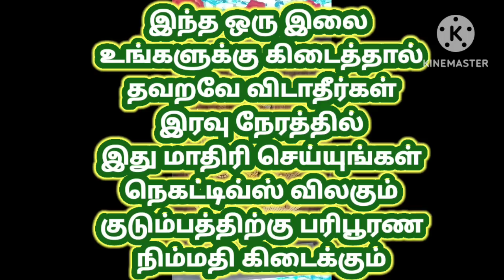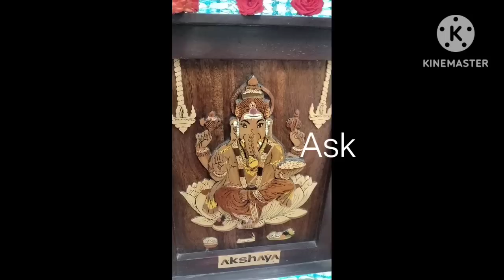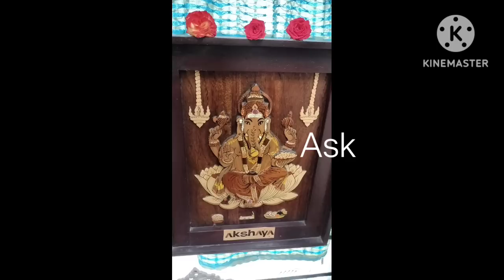இந்த ஒரு இலை கிடைத்தால் விடாதீர்கள் இரவு நேரத்தில் இதை செய்யுங்கள் குடும்பத்தில் நிம்மதி கிடைக்கும்